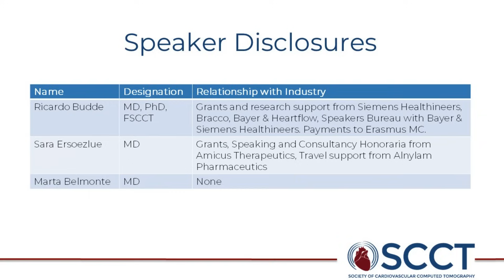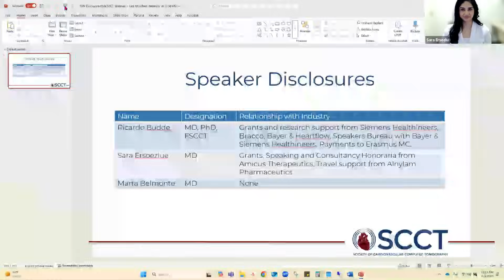Cardiac Computed Tomography for Prosthetic Heart Valve Assessment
A new scientific document from the Society of Cardiovascular Computed Tomography (SCCT) provides expert consensus on how to best perform CT imaging for prosthetic heart valve (PHV) assessment.

Published in the Journal of Cardiovascular Computed Tomography (JCCT), the document addresses the correct indications and patient selection for CT assessment of PHVs, image acquisition, reconstruction and measurement protocols, interpreting and reporting the CT findings.

Watch this interview of writing group lead Ricardo Budde, MD, PhD, FSCCT.